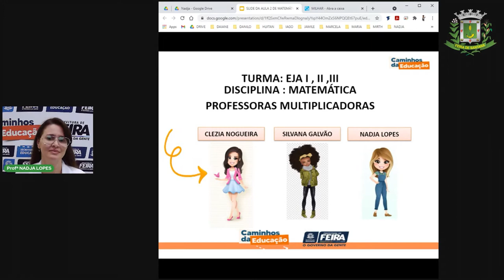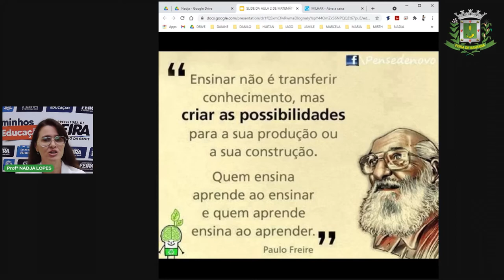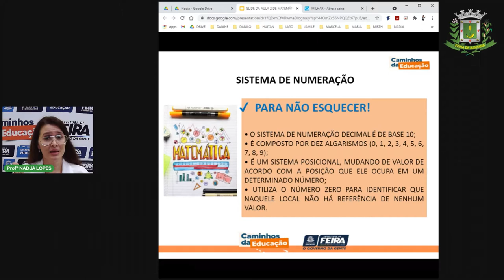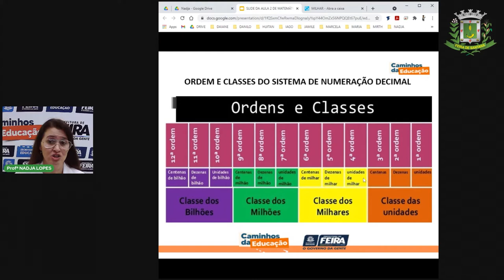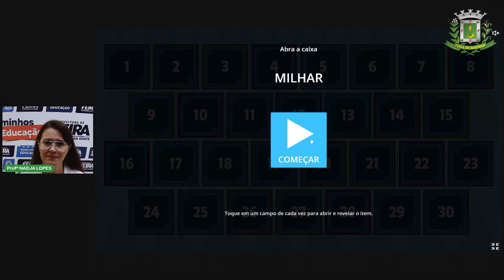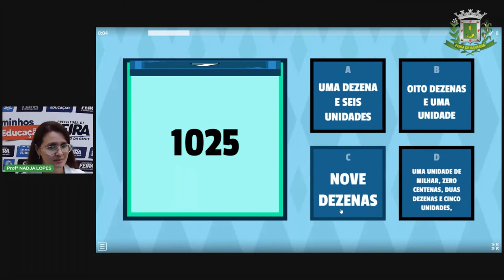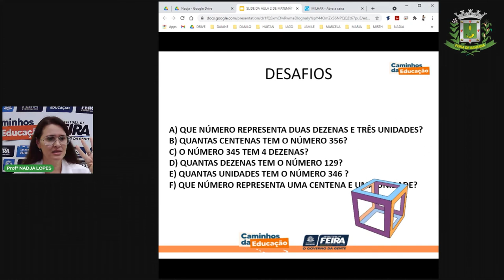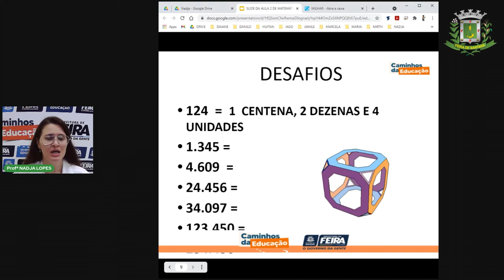AULA 3 EJA I Profª Nadja Lopes Matemática Sistema de numeração decimal parte 1